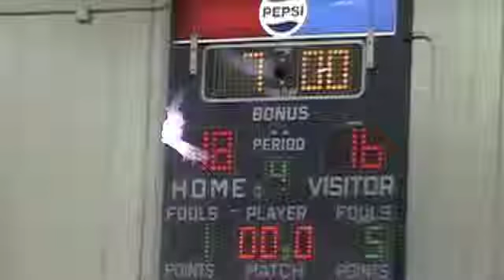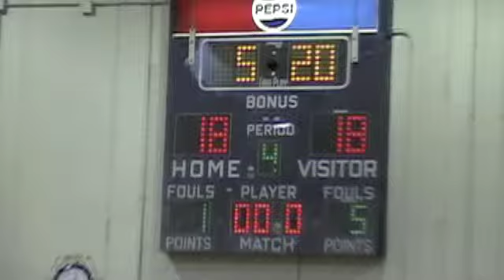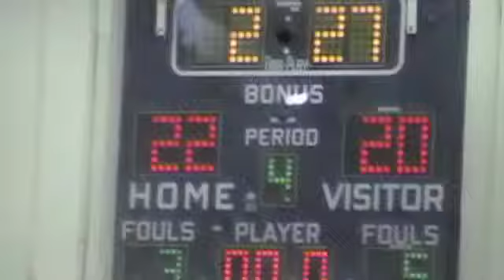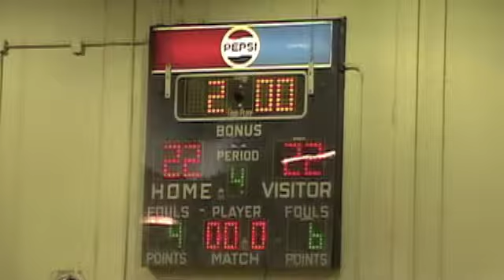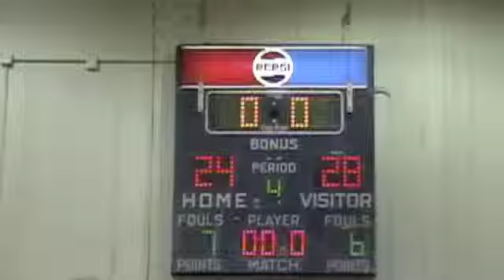Manitou v CSCS PLAYOFF 2010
Down to the wire, AGAIN!!  This time was MUSTANG time!